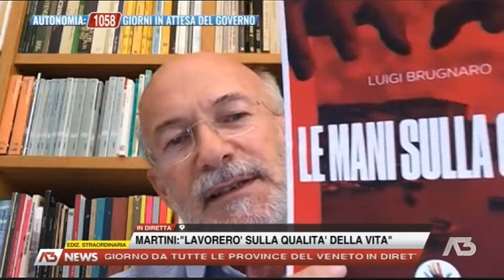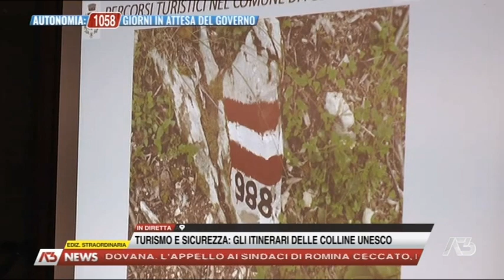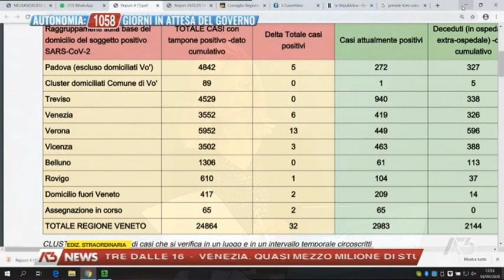EDIZIONE STRAORDINARIA - 14-09-2020 12:00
EDIZIONE STRAORDINARIA - 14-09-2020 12:00 - Segui Antenna Tre anche sul digitale terrestre! Visita il sito -- Tutti i diritti riservati